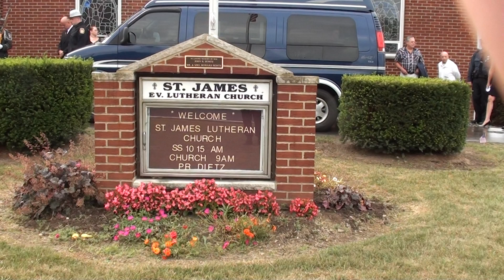PA State Police, Funeral, Trooper Engler (P1)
PA State Police - Funeral - Tpr. Engler (P1 - Videos)

Royce E. (Ree) Engler, 27, of Dorrance Township, passed away Wednesday August 29, 2012, as a result of a motorcycle accident in Montour Township near Bloomsburg.
He was born in Wilkes-Barre on January 24, 1985. He was a son of Royce A. and Dorrine Palsha Engler.
Ree was a graduate of Crestwood High School, class of 2003. He received an Associate Degree in Criminal Justice from Luzerne County Community College. He also received his Act 120 Police Certification from Lackawanna College in Hazleton.
He was employed by the Pennsylvania State Police, Hazleton Barracks, as a State Trooper. Prior to being employed by the PA State Police, he was employed by the North Union Township, Fairview Township, and Ashley Borough Police Departments.
Ree was a member of the Dorrance Township Volunteer Fire Department, the PA Narcotic Officers Association, and the F.O.P. Lodge 38 in Hazleton.
He was a member of St. James Lutheran Church, Hobbie.
Ree was an avid sportsman, who enjoyed hunting and fishing, especially on his grandparents' property with his father, brother and uncle.
He spent many years at the beach in Delaware, with his family growing up, including his brother and two cousins, who remained as close as brothers and sisters can be.
Ree recently began boating on his Pontoon boat with many family and friends, and enjoyed crabbing and clamming in Delaware.
He loved to ride motorcycles and had been riding since he was old enough to drive a car. He spent many happy days on his bike. Most of all he loved spending time with his family and friends. He took the time to make each and every day count, with his motto, "You only live once."
He was preceded in death by many aunts and uncles who were waiting with open arms to safely bring him in to Heaven.
Funeral services will be held Tuesday at 10 a.m. from the George A. Strish Inc. Funeral Home, 105 N. Main St., Ashley. A funeral service will be held at 11 a.m. in St. James Lutheran Church, with the Rev. Rachael Dietz officiating. Interment will follow in Emmanuel Cemetery, Dorrance Township. Family and friends may call Monday from 4 to 8 p.m. and Tuesday from 9 to 10 a.m. at the funeral home.
Memorial contributions can be made in Ree's name to the "Ree Engler Police Scholarship Fund" established through PNC Bank and the "Troopers Helping Troopers Foundation" through the Pennsylvania State Police.

Published in Times Leader on Sept. 1, 2012